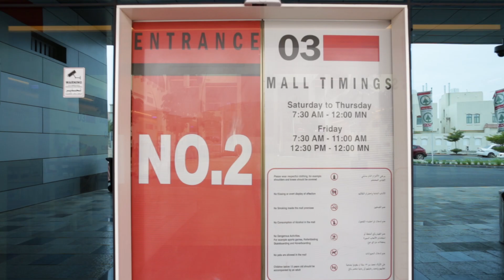Farah 03 Mall Qatar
The concept is a full indoor theme park that combines an F.ed.C. (Family Edutainment Center) with a typical F.E.C. (Family Entertainment Center).